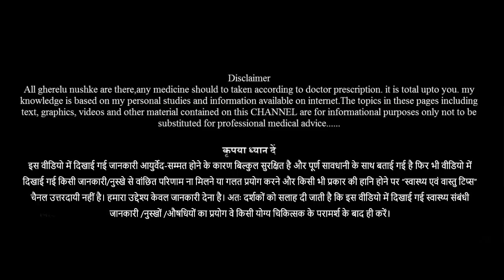मुंह के छालों से रातों रात छुटकारा पाने के घरेलु उपाय | muh aur gale ke chale ke gharelu upay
मुंह में छाले होने के कारण, लक्षण और उपचार  How To Get Rid Of Cold Sores in Hindi